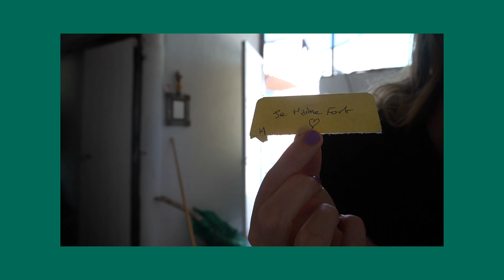Marta makes pizza in Mexico to sell it at the beach 🏝🍕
Marta from Italy shows you how to make Pizza in a shitty oven in Nayarit, Mexico. She sells Pizza at the beach to earn money for her travels :) I had so much fun filming this video and I hope you have fun watching :) mucho amoooor